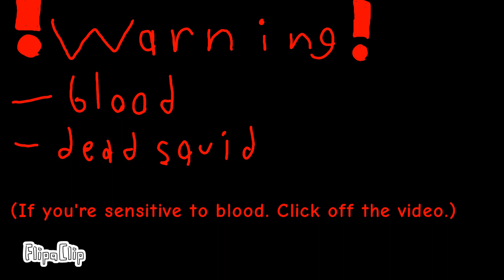Eel Slayer ep.1 chapter 2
Calamari? Anyone?

It took a while to make part 2 of the first episode, but I finally finished it. I think if I had flipaclip premium, it would come out a lot better, but budget and all that.